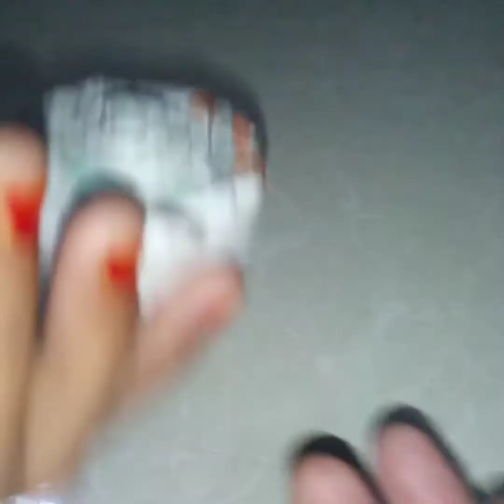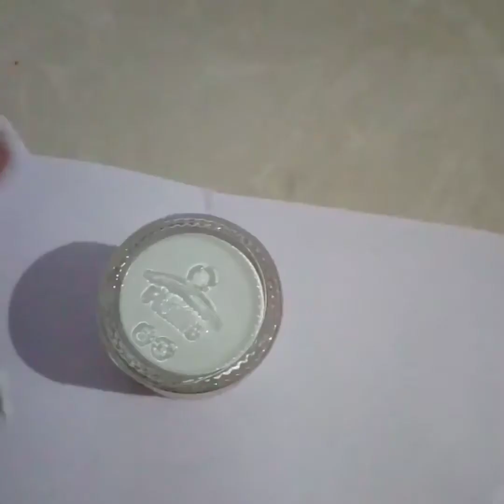Veena making very easy at home with ice cream boll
Veena making easy

Diluzz  ideas